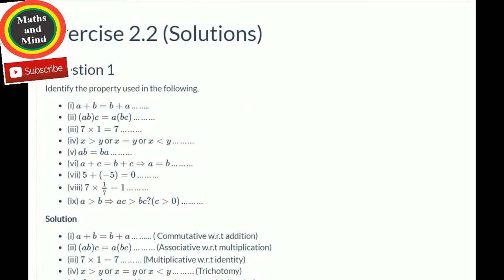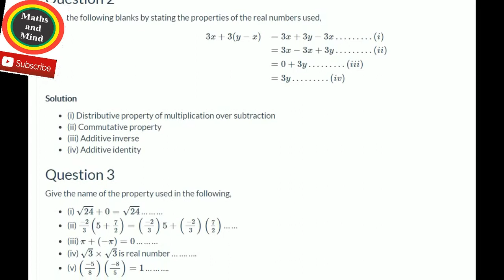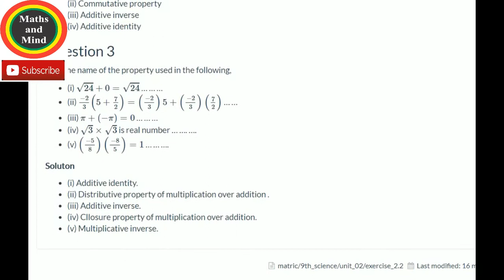Class 9th Math full Chap#2/Ex#2.2 solved Questions /9th Class Guess Paper -2020-MathsandMind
9th Class Guess Paper Very Important Questions-2020-Maths and Mind

 9th Class Maths Guess 2020

9th Class Math Guess Paper 2020
 9th Math most important question 2020

9th Class Math Guess Paper 2020
9th Class Maths Guess 2020
9th Class Maths Guess 2020
9th English guess paper 2020-Important Questions
9th English guess paper 2020-Important Questions
9th Class Math Guess Paper 2020
9th Class Math Guess Paper 2020